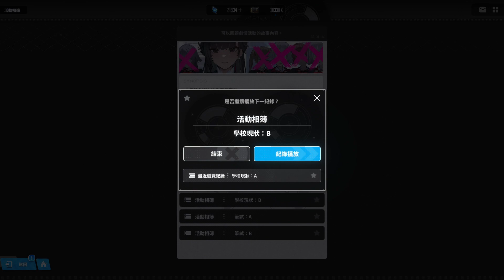《NIKKE 妮姬》老師登場 - 20230922